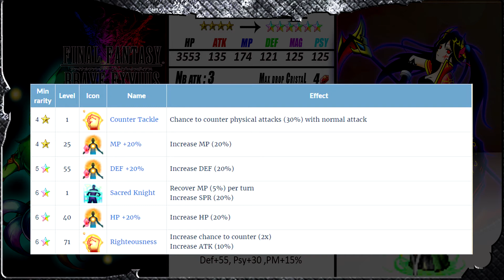FFBE FR - Analyse MELIADOUL [ Brave Exvius Review ]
Analyse de Meliadoul sur FFBE global.

Meliadoul est une unité Debuff et Support. Elle possède tous les break de stats mais a coté de ça, elle n'est pas vraiment opti dans un gros groupe. Elle est limité et très peu polyvalente.
Je ne la conseil donc pas hormis pour sa TM qui peut être pas trop mal.